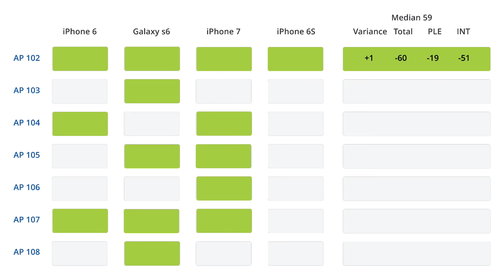Location Services with Mist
Mist Virtual Bluetooth LE (vBLE) enables businesses to provide location-based experiences that are engaging, accurate, real-time and scalable.